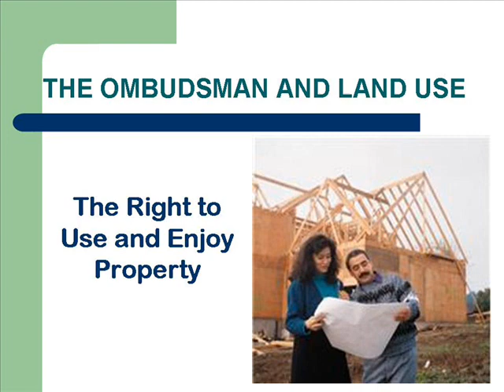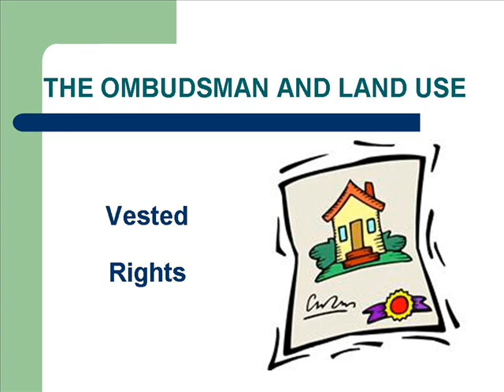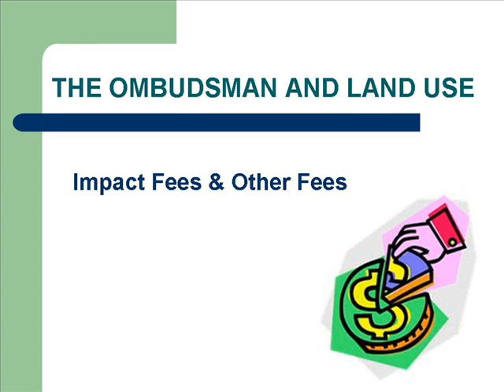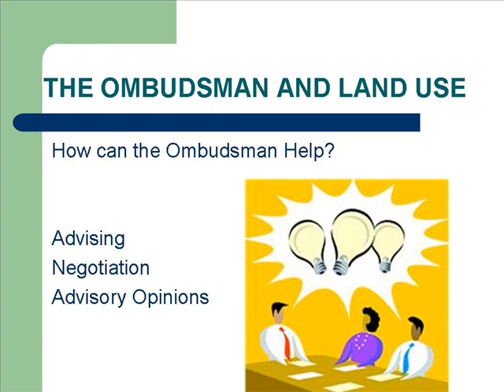Land Use and Development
Brief description of Land Use and Development Issues, and how The Office of the Property Rights Ombudsman may be able to assist.

Presented by The Office of the Property Rights Ombudsman, State of Utah